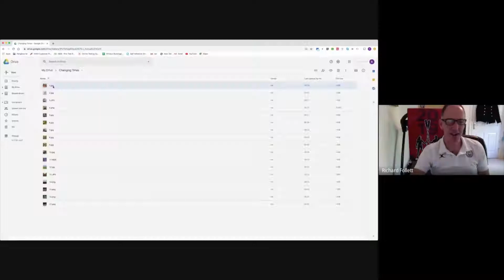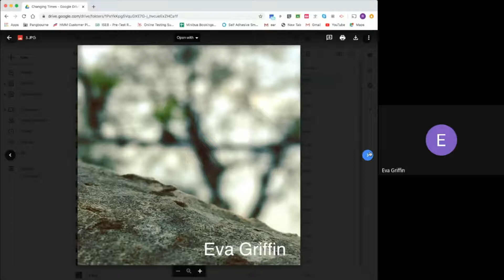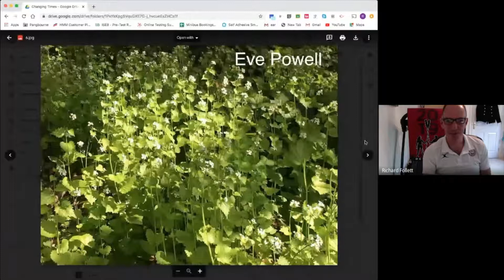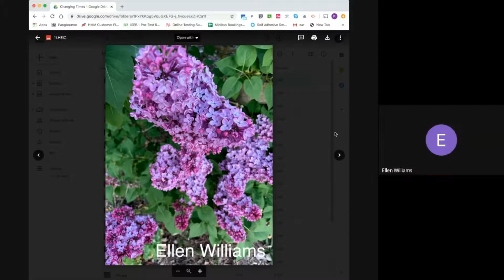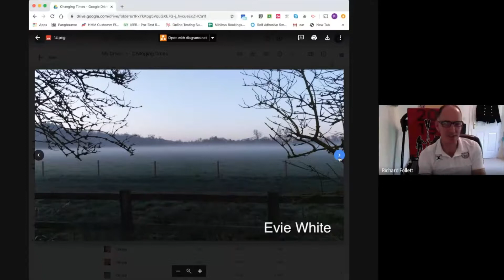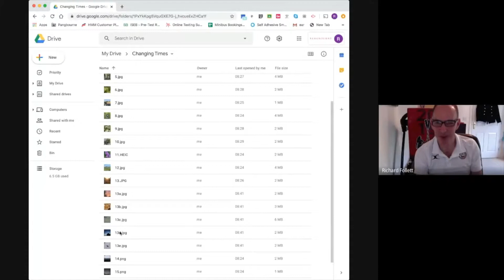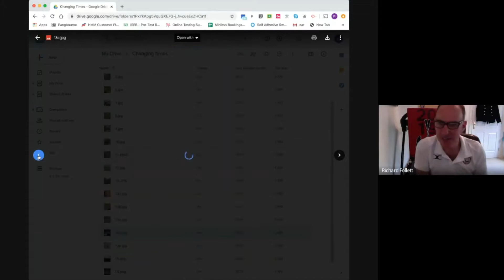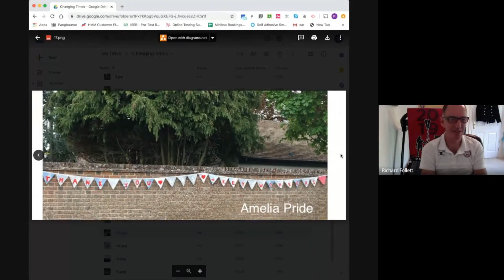Thought For The Day - Head of Key Stage 3: 05/05/2020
Here's the 'Thought For The Day' from our Head of Key Stage 3, Mr Richard Follett.